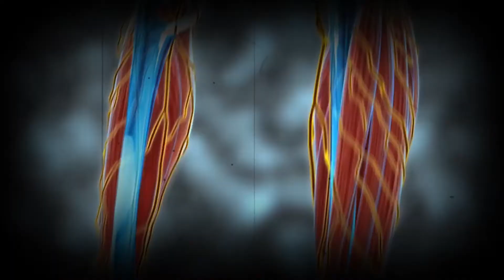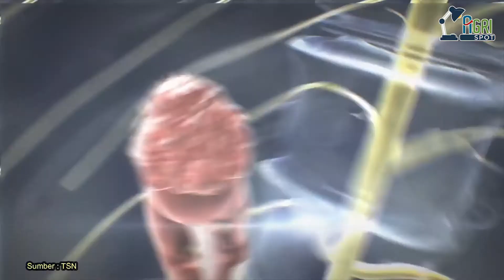Agri Spot : Apa Saja Menu Istimewa Berbuka Puasa & Sahur di Negara Arab ?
Ibadah puasa di bulan Ramadan, dilaksanakan oleh muslim di berbagai negara. Di bulan yang istimewa ini, berbagai menu dihidangkan menjadi khas tiap negara.

Lalu apa aja menu istimewa berbuka puasa & sahur di negara Arab ?

simak ulasannya dalam video berikut ini.